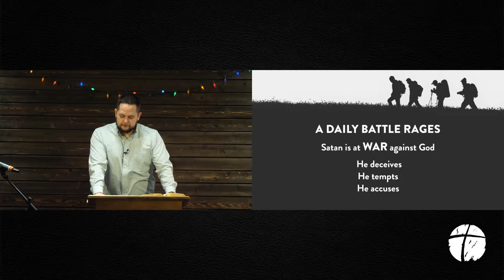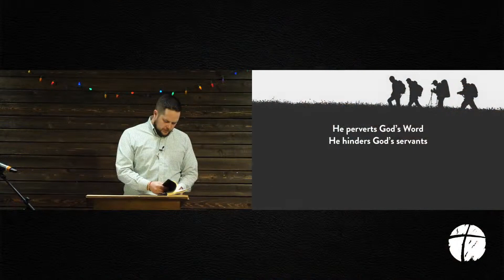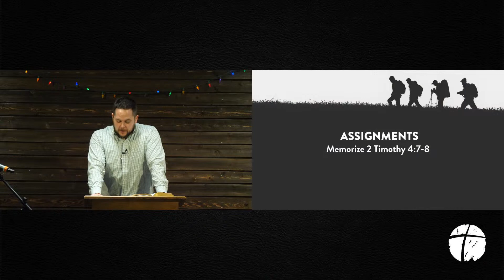Discipleship Lesson 13 - Pastor Mason Justesen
Thursday Evening Livestream - Dec 15, 2022
Giving, Check-In, and notes in the description

Sermon Notes: